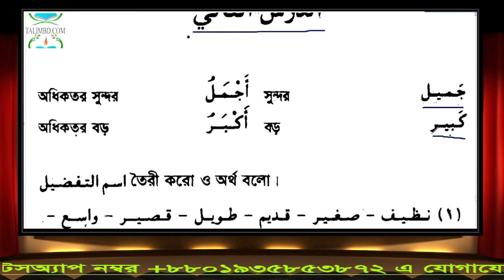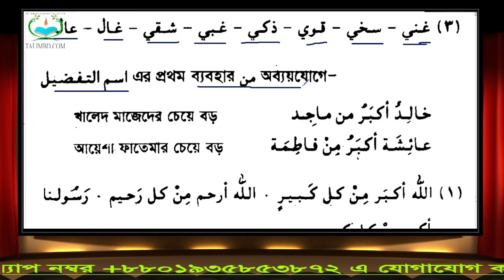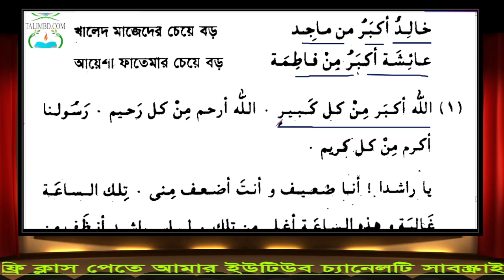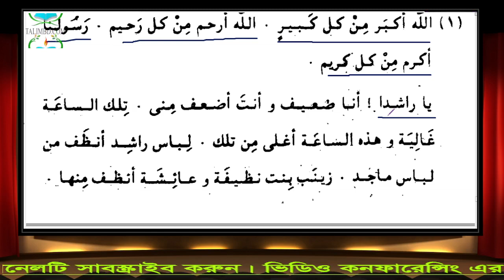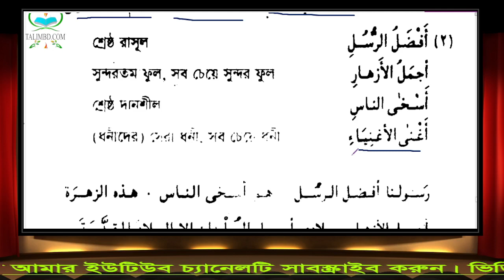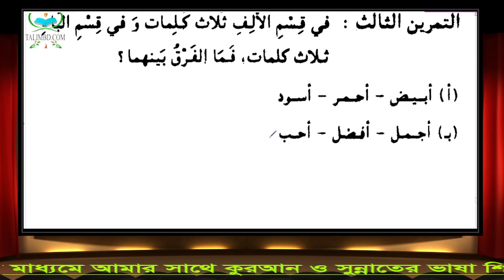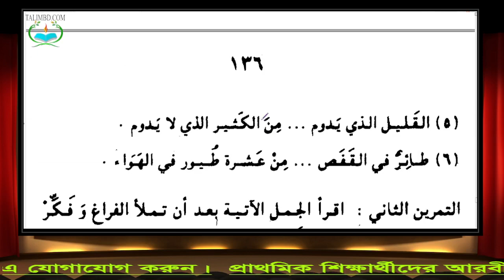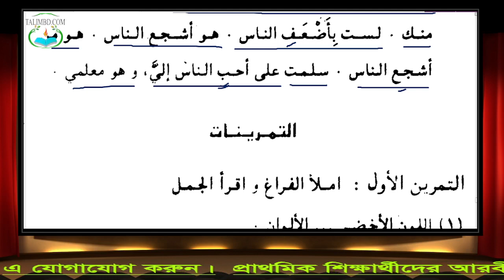১৪৯. এসো আরবী শিখি লাইভ ক্লাস ৩য় খণ্ড, ৩য় অধ্যায়, ২য় পাঠ (ইসমে তাফদ্বিল এর ব্যবহার) (29.10.21)